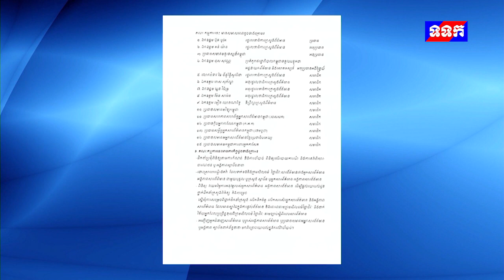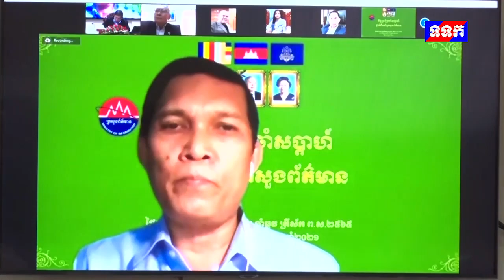ផ្សាយឡើងវិញ : កិច្ចសម្ភាសន៍ពិសេសជាមួយ ឯកឧត្តម ផុស សុវណ្ណ អគ្គនាយកនៃអគ្គនាយកដ្ឋានព័ត៌មាន និងសោតទស្សន៍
កិច្ចសម្ភាសន៍ពិសេសជាមួយ ឯកឧត្តម ផុស សុវណ្ណ ប្រតិភូរាជរដ្ឋាភិបាល ទទួលបន្ទុកជា អគ្គនាយកនៃអគ្គនាយកដ្ឋានព័ត៌មាន និងសោតទស្សន៍លើប្រធានបទ  សារ:សំខាន់ នៃការបង្កើតគណៈកម្មការ តាមដាន វាយតម្លៃ និងលើកសរសើរ ការអនុវត្តក្រមសីលធម៌វិជ្ជាជីវៈសារព័ត៌មាន។